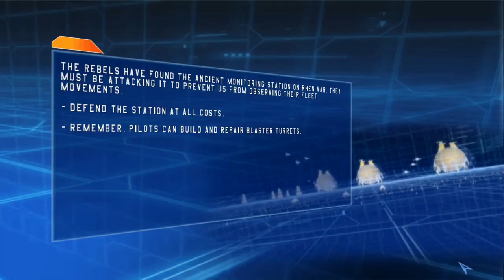Noob attempts to hold off rebels in Star Wars: Battlefront 2004 part 11